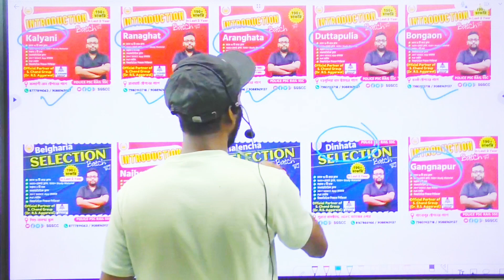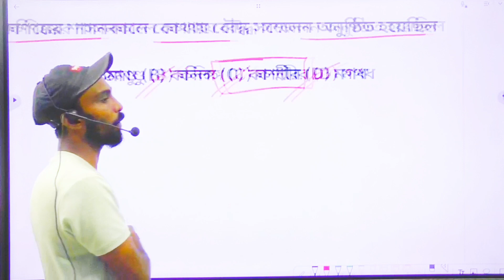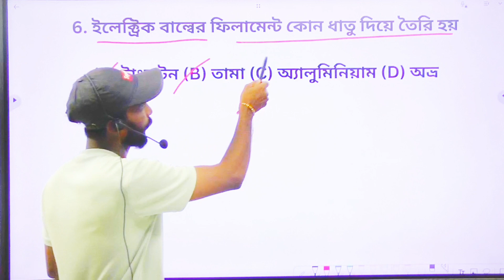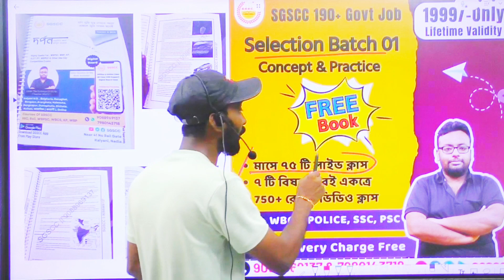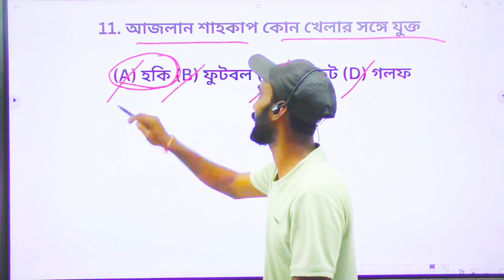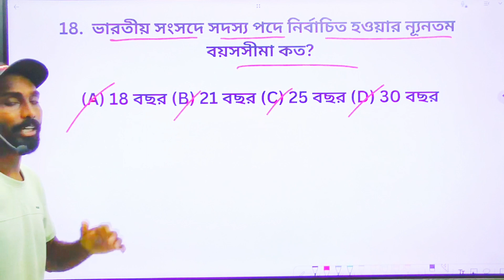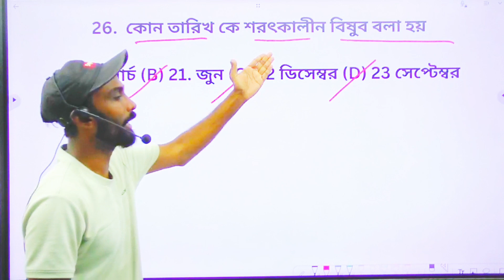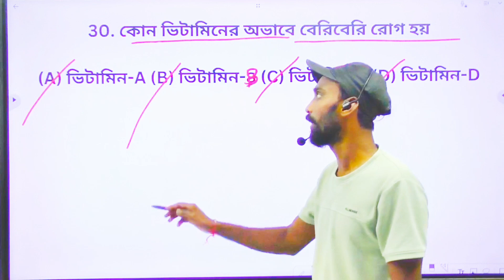জিকে এক্সপ্রেস ll CLASS 2 ll SSC GD ll FOOD SI ll WBP ll BAPI SIR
🔰SSC GD & FOOD SI উপর টার্গেট করে আজ থেকে জিকে এক্সপ্রেস ক্লাস শুরু হচ্ছে।
🔰প্রতিদিন ক্লাস টাইম - 9 PM
🔰সবাই ক্লাসে যুক্ত হও এবং ক্লাসটা শেয়ার করে দাও
🔰ক্লাসের পিডিএফ তোমরা whatsapp গ্রুপ ও টেলিগ্রাম গ্রুপে পেয়ে যাবে
🔰সাইক্লোন এক্সপ্রেস ক্লাসের কিছু লিংক👇
 🔰সাইক্লোন এক্সপ্রেস ক্লাস টাইম : 8 PM